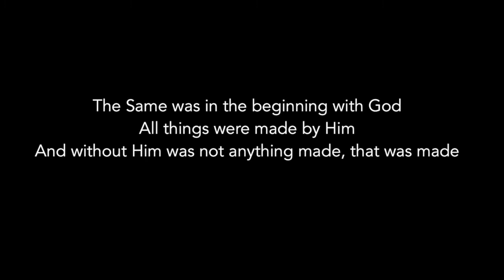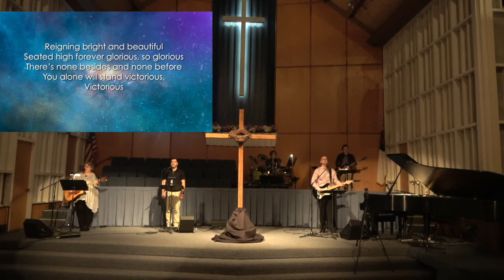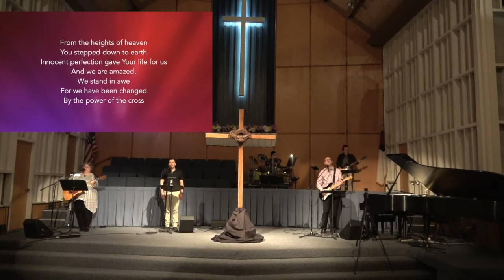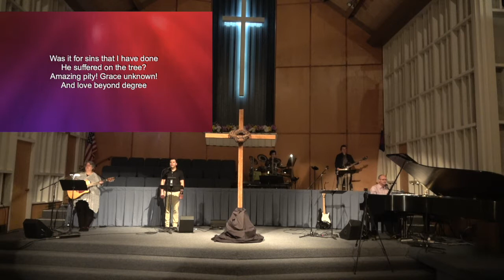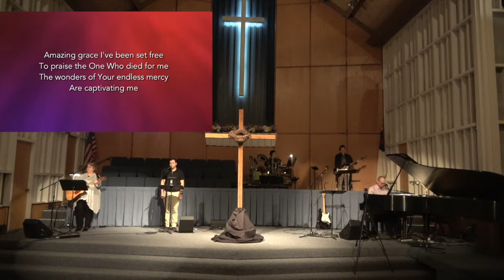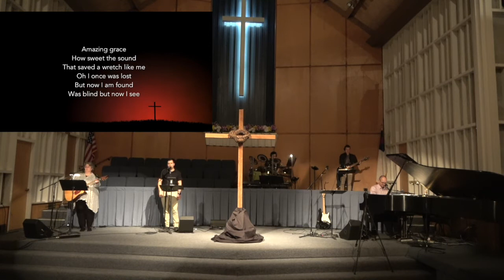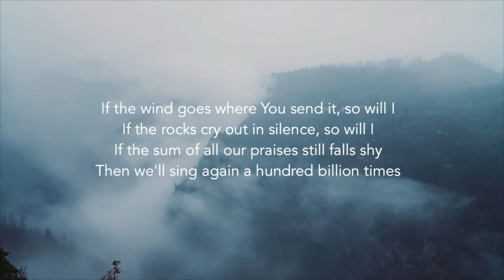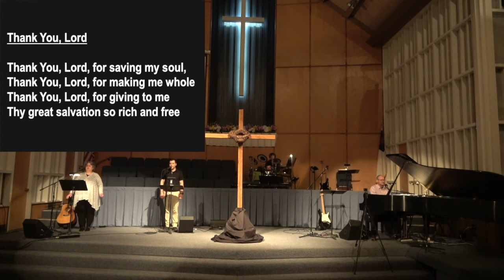Good Friday Service 2021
First Baptist Church of San Mateo Good Friday service dated April 2, 2021.
All songs used by permission from Publisher or Christian Copyright Licensing, LLC. (CCLI), FBC License #: 31425.